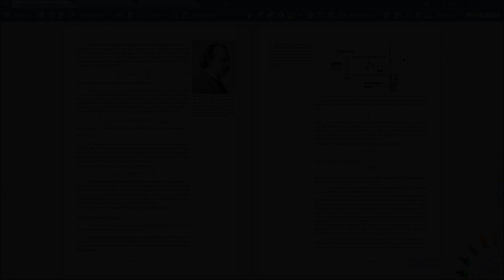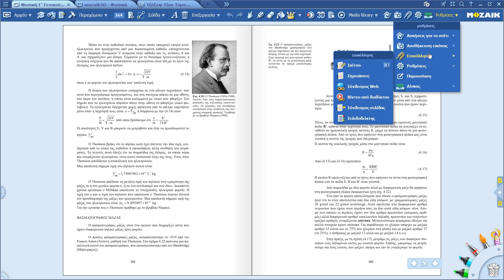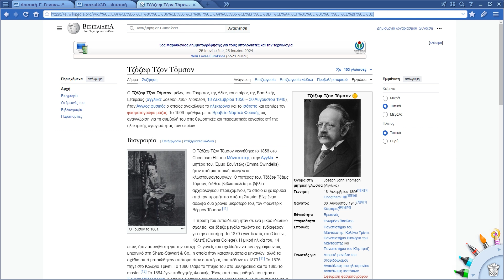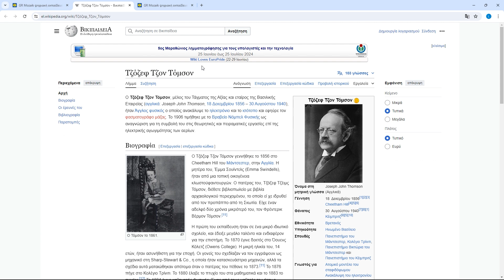Εισαγωγή συνδέσμων σελίδας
Σε αυτό το σύντομο βίντεο θα παρουσιάσω πώς γίνεται η εισαγωγή συνδέσμου σελίδας και διαδικτύου στις παρουσιάσεις mozaBook.